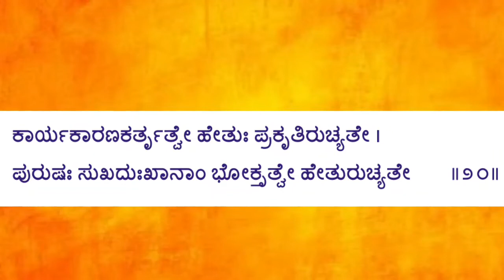sathyaraama|BhagavadGita 13.20-21|Durga Devi|Shri Jayateertharu|Teekarayaru|Malakheda|ShriKrishna